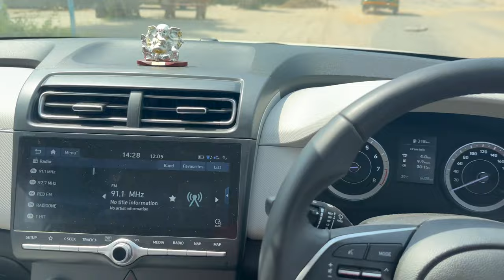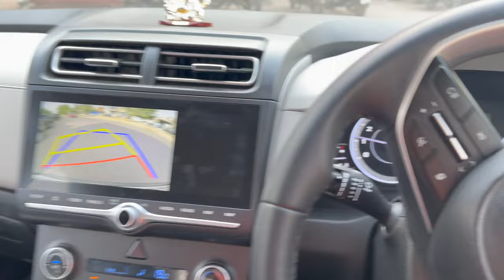Ek Or Nayi Gaadi ki Tiyaari !!! | Konsi Gaadi Aayegi ?